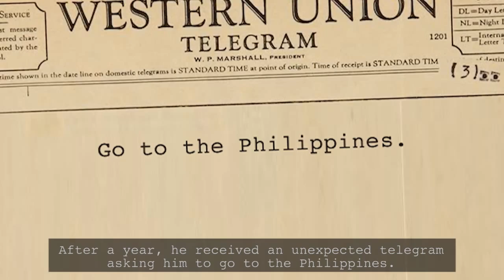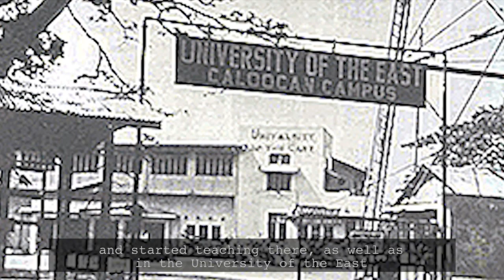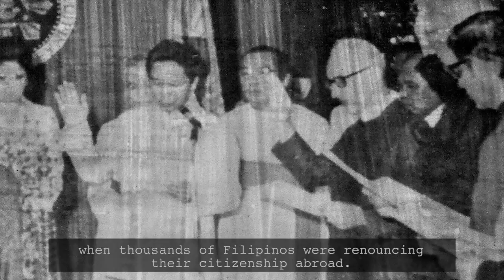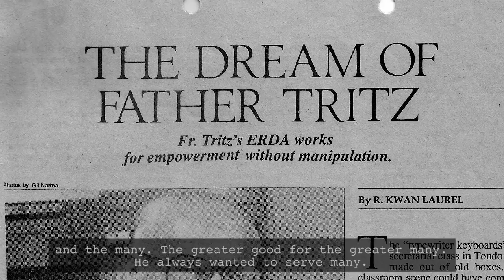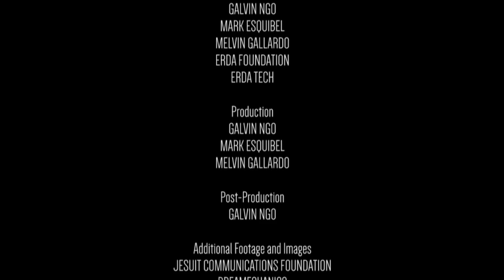A MILLION THANKS to Fr. Tritz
ERDA WILL SOON BE THE PARTNER FOUNDATION OF SANTOS VENTURA HOCORMA FOUNDATION INC.